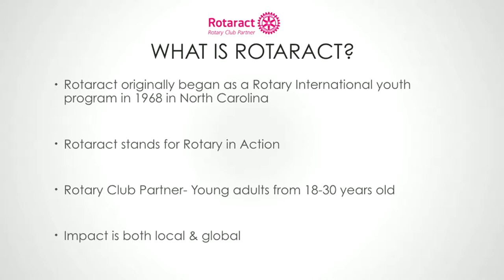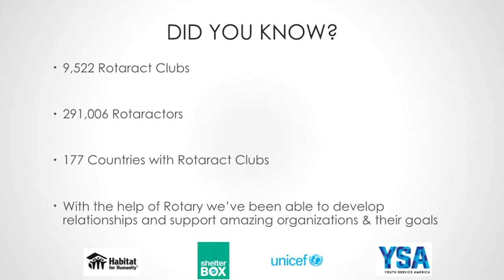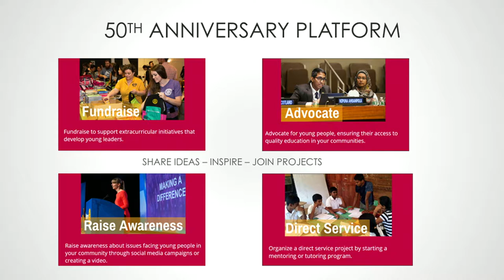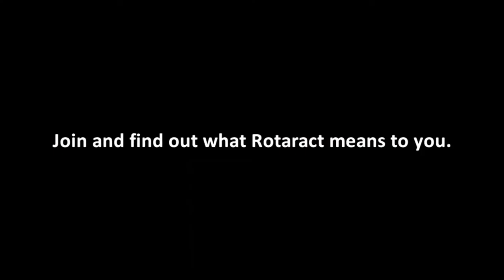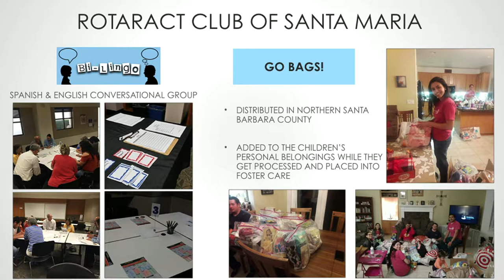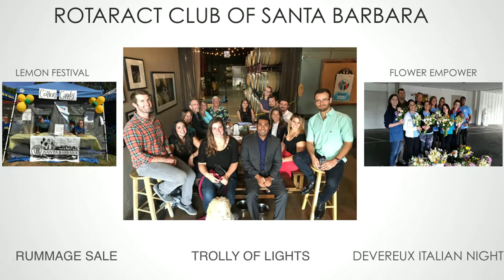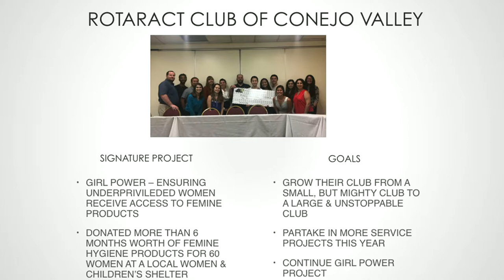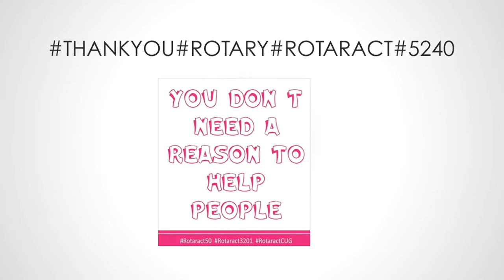Rotary Serving Our Community Episode 85 50years Rotary